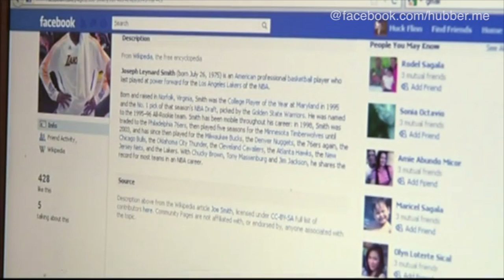So will Facebook die Nutzer vor faktenwidrigen Artikeln schützen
Mit verschiedenen Maßnahmen will der Internetkonzern gegen "Fake News" kämpfen, die einen großen Einfluss auf den Ausgang der Wahlen in den USA gehabt haben sollen.